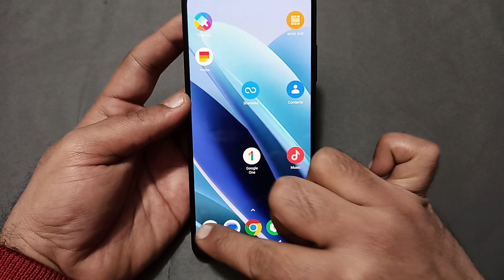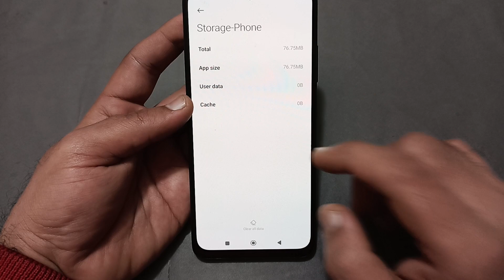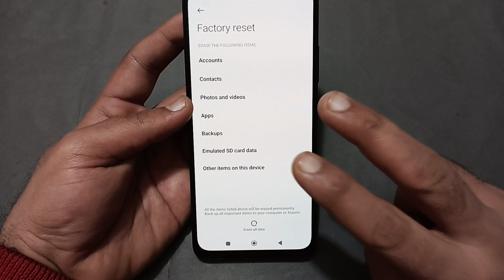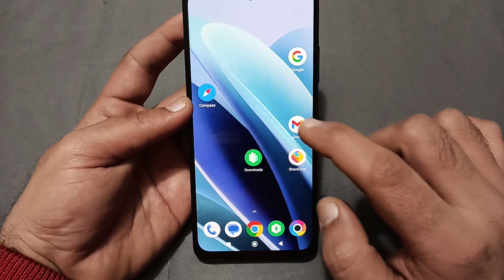call karne per display off Ho jaati hai redmi note 13 Pro Plus, redmi note 13 Pro Plus call screen o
60-Inch Tripod with Bag

7 Socket 6A Extension Board